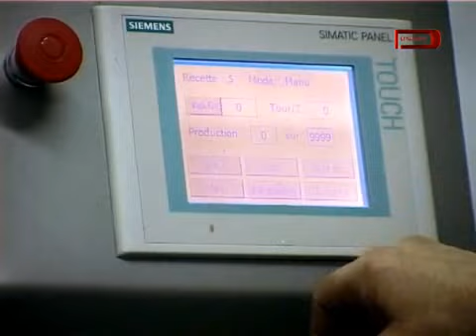Embutidora de piston CARNOTEX DX T32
Embutidora hidraulica con porcionador electronico y retorcedor de tripas